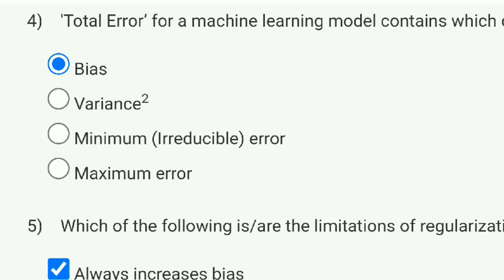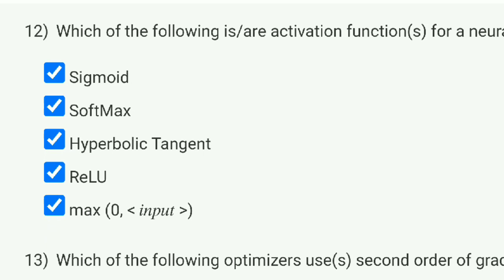Machine Learning (Ml) In Hindi Week 6 Quiz Assignment Solution | NPTEL 2023 | SWAYAM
ml | nptel | week 5 | assignment solution 5 | 2022
machine learning week 4 assignment solution
machine learning week 4 assignment 4 solution
machine learning assignment solution,nptel assignment solution
nptel machine learning solution 2023
nptel 2023 solution
nptel ml solution 2023
nptel machine learning
ml | nptel | week 4 | assignment solution 4 | 2022
nptel ml in hindi solution